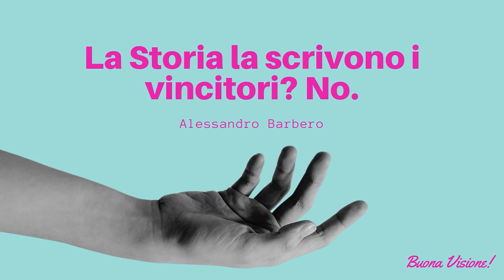La Storia la scrivono i vincitori? No. - Alessandro Barbero (éStoria)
Alessandro Barbero ci spiega ancora una volta semplicemente perché sia falso affermare che la Storia la scrivano ancora i vincitori al giorno d'oggi.